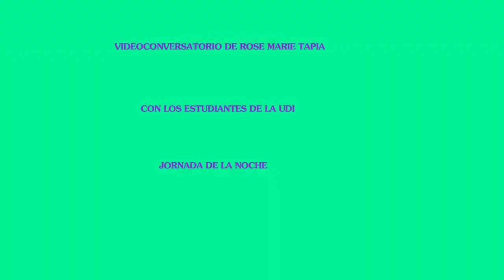VIDEOCONVERSATORIOS DE ROSE MARIE TAPIA CON LOS ESTUDIANTES DE LA UDI JORNADA DE LA NOCHE